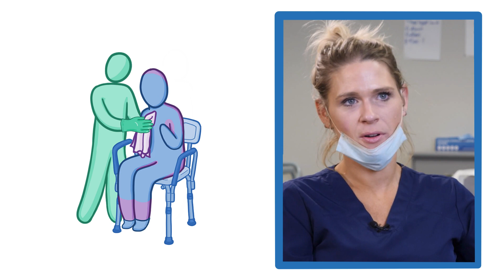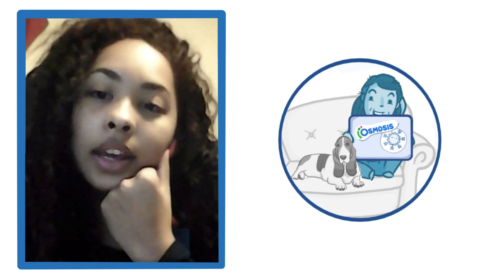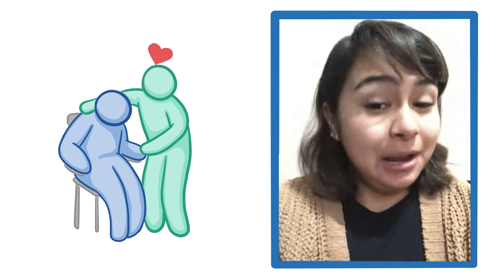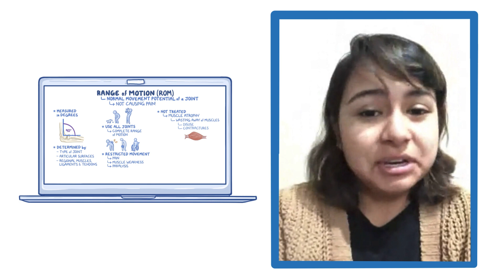Osmosis Nursing Assistant Program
The demand for nursing assistants is rapidly outpacing the number of skilled professionals available to fill them. This is resulting in a lower quality of care, open shifts, and risk to the patients and residents who need them the most. Osmosis strives to change that—and we need your help to raise the line and improve the capacity of our healthcare system.
Our online nursing assistant content provides engaging training on-the-go through mobile and web platforms. This curriculum empowers learners with our head/hands/heart approach that builds empathy and compassion to prevent client harm and provide excellent care.

Millions of current & future clinicians learn by Osmosis. We have unparalleled tools and materials to prepare you to succeed in school, on board exams, and as a future clinician.